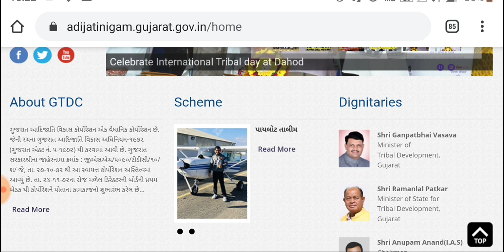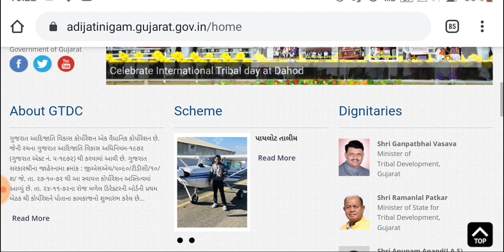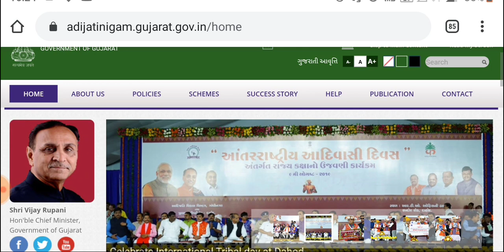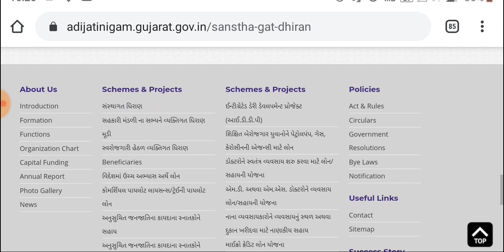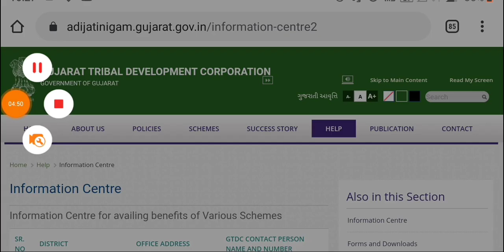આદિજાતિ વિકાસ માટે યોજનાઓ અરજી ફોર્મ સંપર્ક નંબર વગેરે માહિતી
તમામ પ્રકારની માહિતી માટે જુઓ વિડિયો અને બીજી માહિતી માટે website open કરો